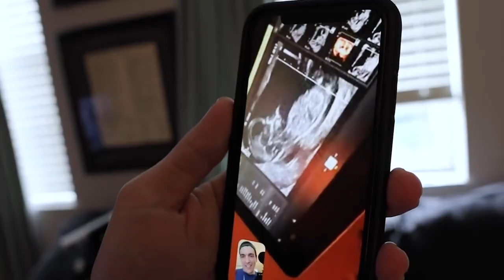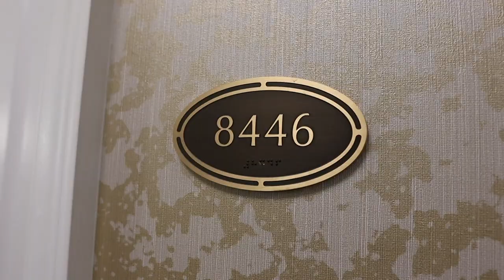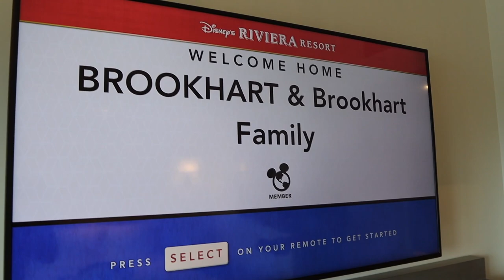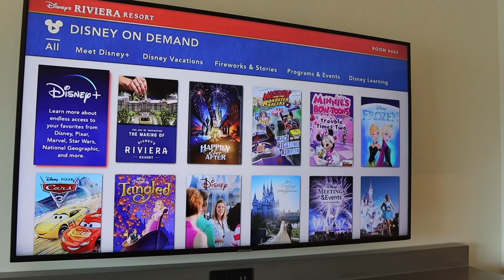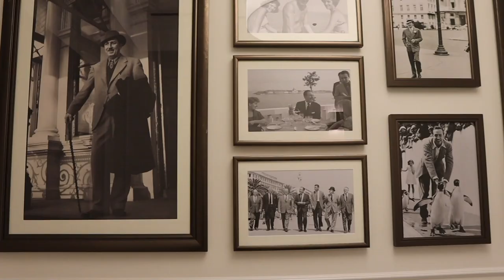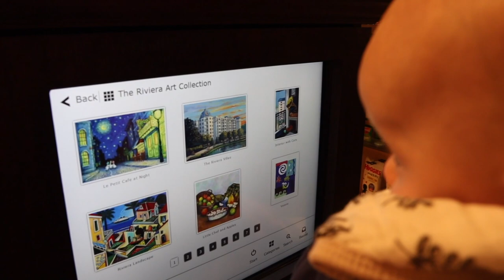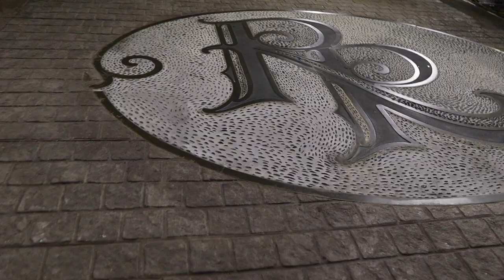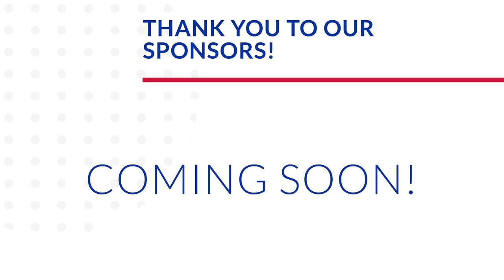One Last Staycation! | Room Upgrade & Topolino's Terrace at Riviera Resort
We have officially fallen in love with Disney's Riviera Resort! Today begins with our room being ready early AND upgraded. We had a Tower Studio booked, but instead they gave us a Deluxe Studio. The view is insane and we're very excited for all of the balcony time. First we grab lunch at Bar Riva. Everything is so delicious. Then we go to the gift shop and treat ourselves to an art purchase: Cinderella Castle at Dawn. It's such a special piece to commemorate our time living here. After an unexpected nap, Peter goes to hang out with Evie at home. Sarah and James relax on the balcony. To end of evening we get all dressed up for dinner at Topolino's Terrace! This dining experience was incredible. We eat yummy cheese, delicious steak, and tasty fish. The drinks are also top notch! It was truly one of our very favorite meals ever. After dinner we spend more time soaking in our view and missing Stacey. Although it is different, the magic is definitely still here!